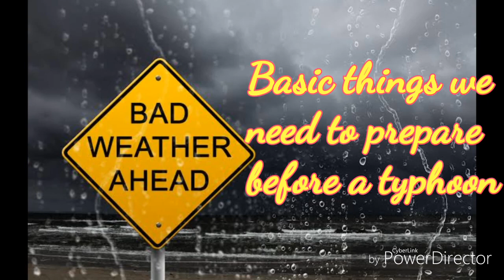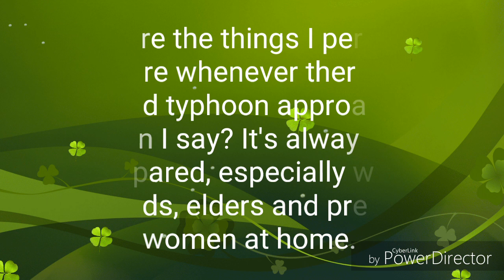Typhoon preppers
Hi everyone!

These are the things that I always prepare whenever a typhoon is expected to hit our area, this may not work with everyone but these are what helps me get through the typhoon especially when we're needed to stay indoors for a period of time.